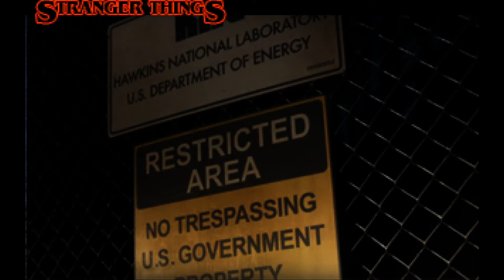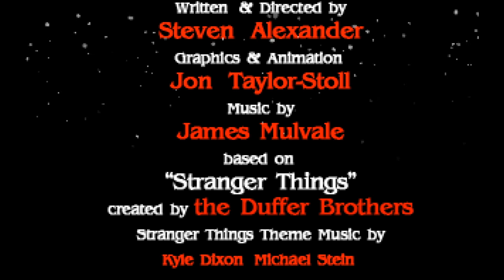Stranger Things (AGS) Free Pixel Art Point and Click Adventure Game Investigation Will Byers Hopper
Sadly way too short, I hope I got every interaction in this short game that has a reply. We are in the woods searching for clue about where Will Byers has gone and see a scene from the series, what a cool camera position that is. The music is cool of course, as it is from the series and flag that video as copyright violation in no time but I won't cut it out, it's too good!

Synopsis:
"99 out of a hundred times, the missing kid is with a parent or relative. This is about that one other time."

The disappearance of Will Byers has the town of Hawkins, Indiana - and Chief Jim Hopper - on edge.

Based on the Netflix series created by the Duffer Brothers.

This is a one-room, point and click adventure game, done in tribute to the series. Created by Steven Alexander, James Mulvale & Jon Taylor-Stoll of Infamous Quests, this is a small labor of love.

Credits:
Infamous Quests - everything